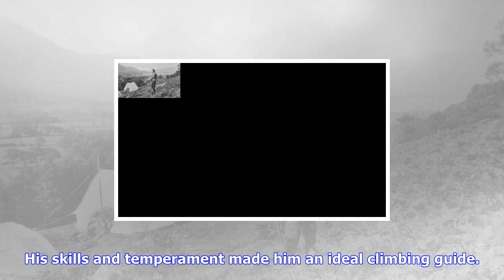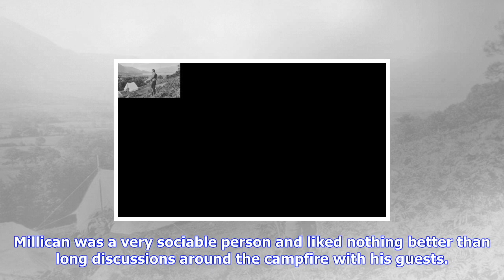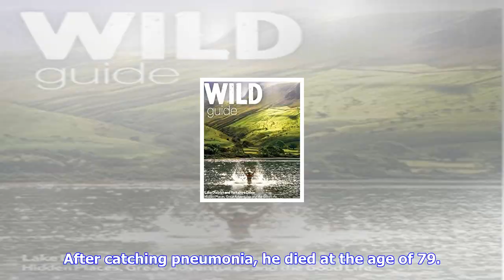Breaking News | Meet millican dalton, one of the world’s first adventure guides who lived in a cave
Meet millican dalton, one of the world’s first adventure guides who lived in a cave in the lake district

‘Professor of Adventure’ Millican Dalton lived in a cave and is one of the world’s first known adven...